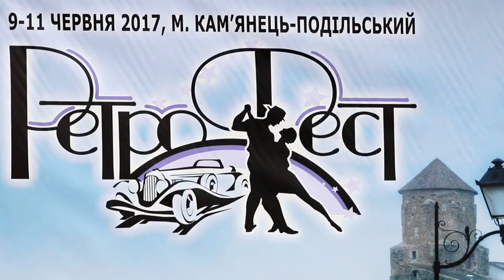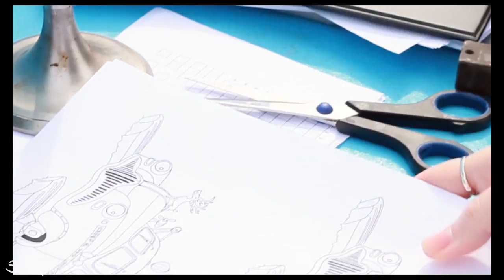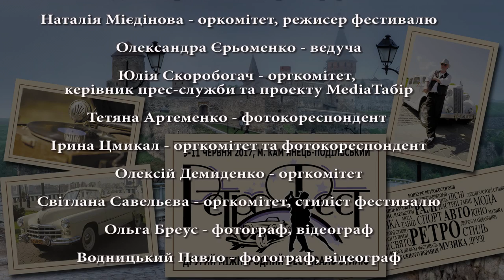Backstage команды Ретро Фест (28.04.2107)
В рамках фестиваля OLD CAR LAND, на территории Музея Авиации, г. Киев, 29 апреля 2017